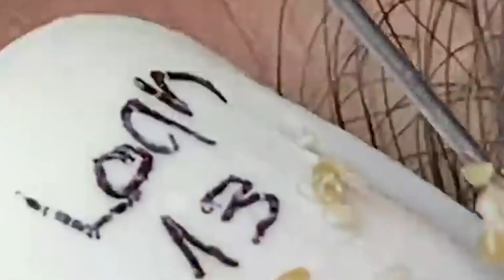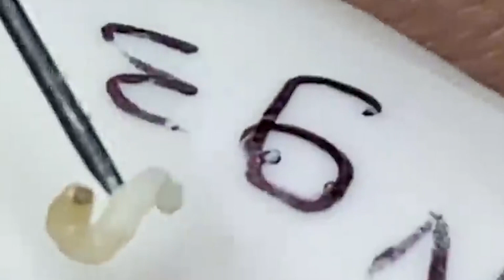قضايا السطح مهمة جدا